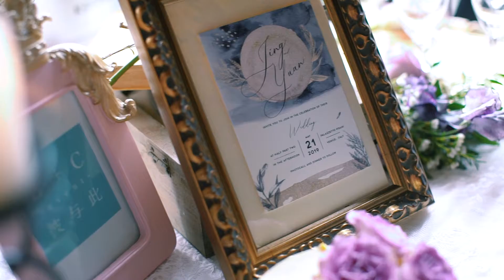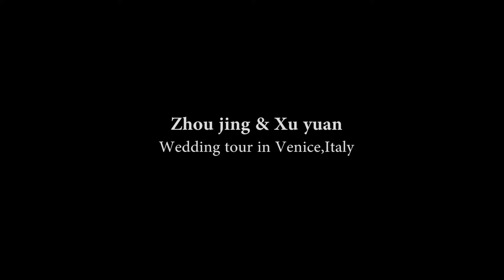J&X Wedding Tour In Venice